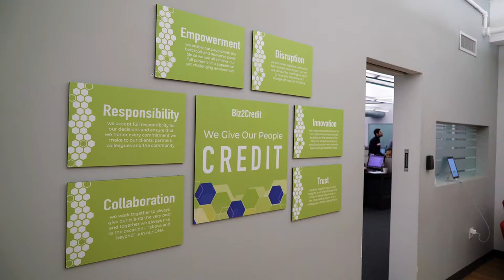Risk Management and FinTech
Can banks really learn something from FinTech companies about risk management? What are the big trends that financial services companies need to be on top of in order to stay in control of their loan portfolios? Do Fortune 500 CROs have a few lessons to learn from the up-and-coming FinTech world?

All these questions are at the top of Rohit's mind in this FintechFridays episode. From analyzing 26 million cash flow records and financial statements to connecting into the ecosystem of open API platforms, he's diving into the new world of RiskManagement.

Come on back for more Friday videos to keep on learning about FinTech and the exciting changes coming in finance.

Follow the official FintechFridays Twitter handle for more news and views on the world of Financial Technology. @FintechFridays